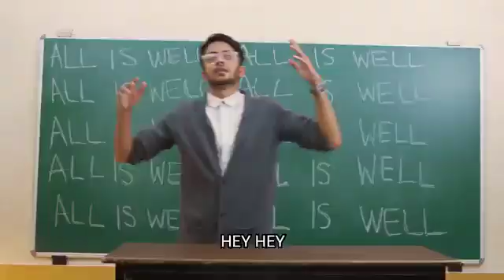malfeasance roguish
slurp brawny staccato rollicking